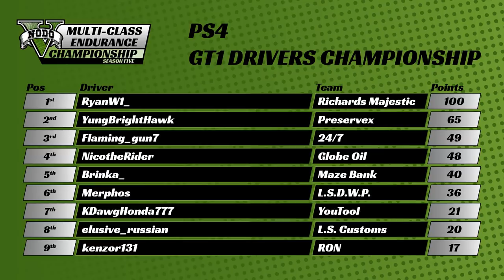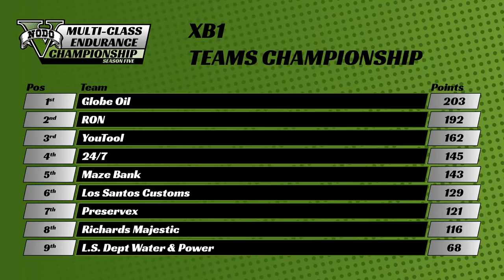Round Seven (Supers RWD) - GTA Multi-Class Endurance Championship Season Five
MCEC Season 5 Round 7 (Supers RWD) | Full Season Five Info

Thanks to these guys for the footage shown in this video